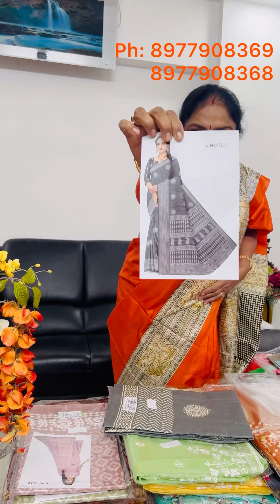Semi Chanderi, Organza and Tussar Silk Sarees | Daly, Fancy and Office Wear